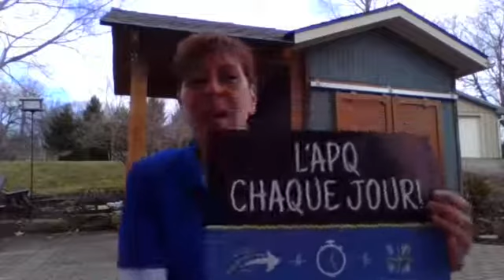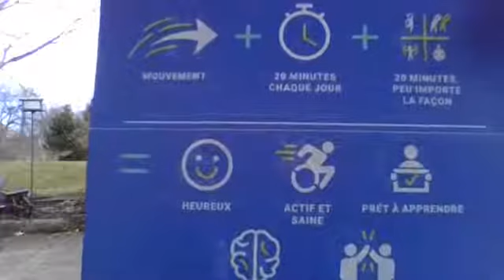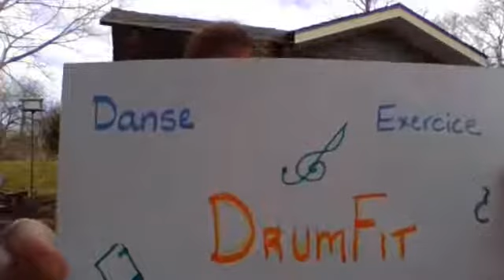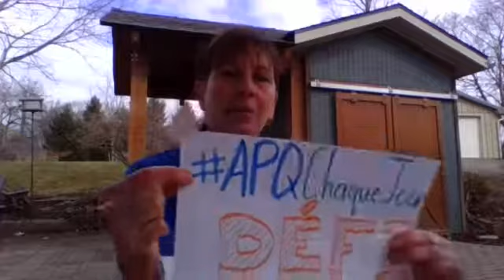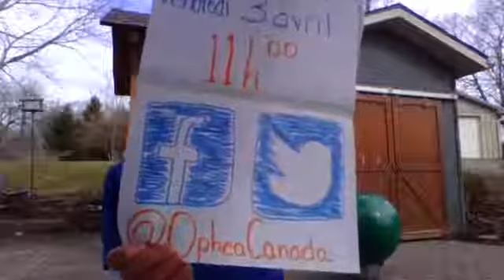Ophea APQChaqueJour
Jour 3 : DANSE
Avec Ophea Ambassadrice - Pascale Vandenhaak